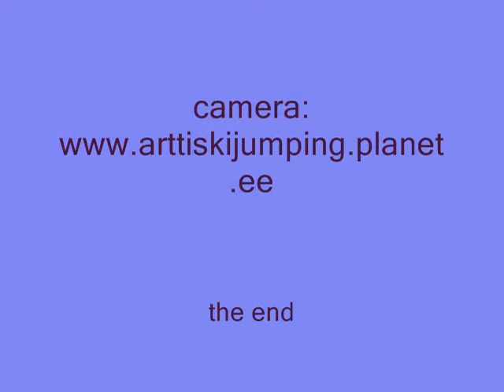ESL-Karikasarja III etapp-movie.wmv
Nõmme Talv